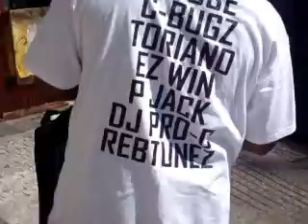Prague..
REBZ IN PRAGUE